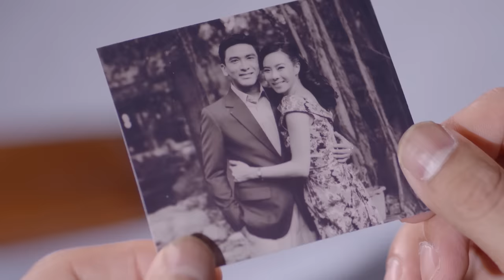ดีกว่าเดิม Ost.ด้ายแดง | เก้า จิรายุ | Official MV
เพลง   ดีกว่าเดิม
ศิลปิน   เก้า จิรายุ ละอองมณี
คำร้อง   สุรชัย พรพิมานแมน
ทำนอง / เรียบเรียง  อภิชาติ พรมรักษา

เพลงประกอบละคร ด้ายแดง

หนึ่งชีวิตที่ไร้หนทาง  หนึ่งชีวิตที่มันไม่เหลือใคร แค่คนไร้ความหมาย ที่ไม่มีใครต้องการ
เคยเดียวดายในความมืดมน  เป็นแค่คนที่ฟ้านั้นมองผ่าน ไม่คิดว่ามัน มีค่าพอให้สนใจ

ล้มตัวนอน ในทุกคืน ไม่เคยรู้ต้องตื่นเพื่อใคร
ทุกๆนาที ที่ยังหายใจ  เพิ่งจะรู้ความหมาย เมื่อได้มาเจอเธอ

*ขอบคุณจริงๆ ที่เป็นแสงนำทางให้หัวใจ   เป็นความสดใส ที่เคยมีจริงแค่ในฝัน
เธอเปลี่ยนชีวิต ที่โหดร้าย ให้มันสวยงามได้เพียงนั้น
รู้ไหมว่าโลกของฉัน มันดีกว่าเดิม

ฉันรอคอยมาแสนนาน  เพียงสักคนปลอบโยนหัวใจ
ทุกความร้าวราน ที่ผ่านพ้นไป  เพื่อวันนี้ใช่ไหม วันที่ได้เจอเธอ

ขอบคุณจริงๆ ที่เป็นแสงนำทางให้หัวใจ   เป็นความสดใส ที่เคยมีจริงได้เพียงในฝัน
เธอคือความรัก ที่ตามหา ที่ฉันเฝ้ารอมาแสนนาน
รู้ไหมว่าโลกของฉัน มันมีแต่เธอ
ชีวิตต้องการแค่รักเธอ ตลอดไป

(ซ้ำ *)